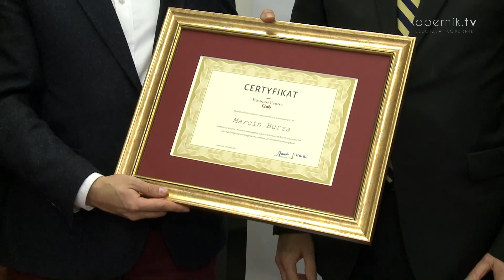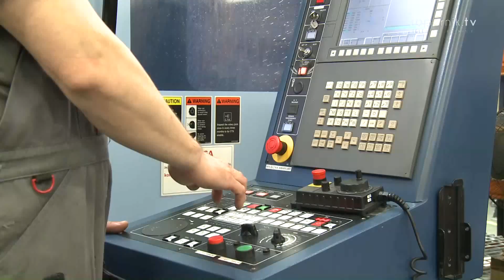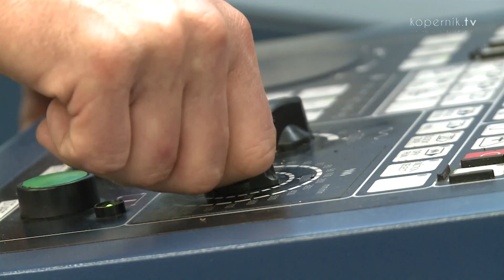WARMIŃSKO-MAZURSKI BUSINESS CENTRE CLUB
Loża Warmińsko-Mazurska Business Centre Club powitała nowych członków. Do prestiżowego  grona dołączył Marcin Burza i Marcin Możdżonek.